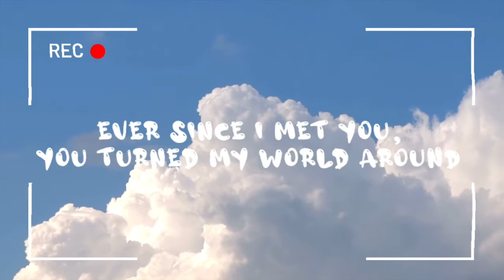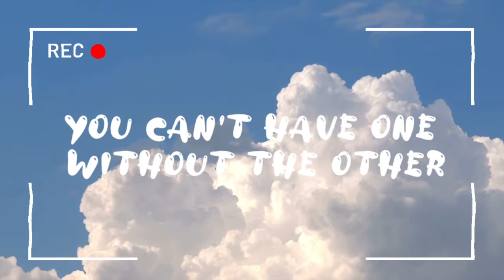If I didn't have you (Lyrics) | The Big Bang Theory [Cover by William Chang]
Official Lyric Video for The Big Bang Theory -If I didn't have you [Cover] by William Chang

Arranged and edited by Jessica Lee and Shawn Khanna

Dedicated to Martin and Wendy.